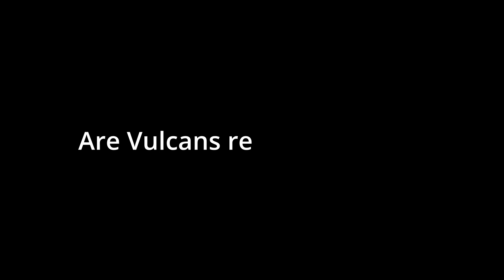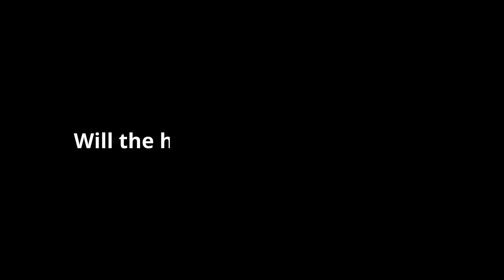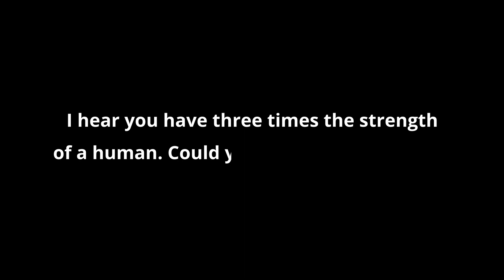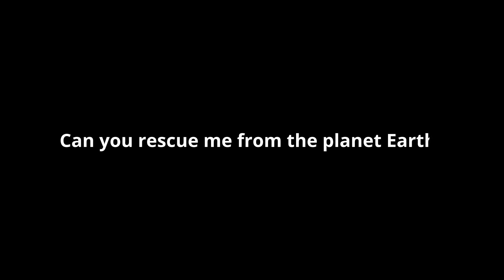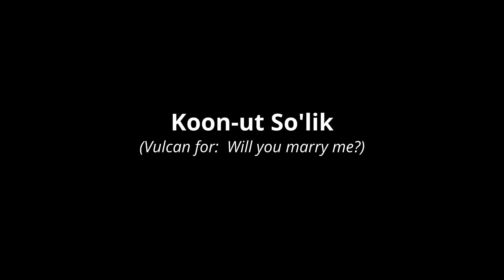Top Ten Questions to ask a Vulcan on Star Trek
I love Vulcans on Star Trek!  They're so cool and sexy.  Here are my favorite responses.

Video and editing by BEERKADEER STUDIO
Music attribution:
Get Tchaikovsky: The Nutcracker, Op. 71, TH.14 / Act 2 - No. 13 Waltz of the Flowers (Edit) by Orchestre symphonique de Montréal, Charles Dutoit and over 1M + mainstream tracks

License ID: oNBgpobVXPl